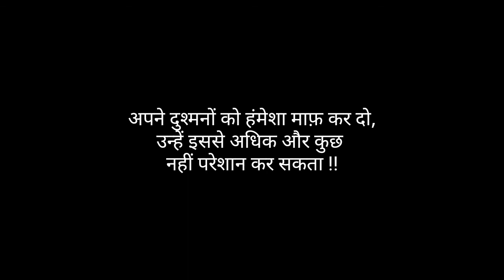Apmaan shayari|apmaan status|ijjat shayari|matlabi log shayari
Lyrics---

यदि कोई दुर्बल मानव
तुम्हारा अपमान करे,
तो उसे क्षमा कर दो,
क्योंकि क्षमा करना ही
वीरों का काम है,
परंतु यदि अपमान करने वाला
बलवान हो तो उसको अवश्य दण्ड दो !!

क्षमा से क्रोध को जीतो,
भलाई से बुराई को जीतो,
दरिद्रता को दान से जीतो
और सत्य से असत्यवादी को जीतो !!

क्षमा का मतलब है की,
जो बित गया उसे जाने दो !!

अपने दुश्मनों को हंमेशा माफ़ कर दो,
उन्हें इससे अधिक और कुछ
नहीं परेशान कर सकता !!

Kiword search--